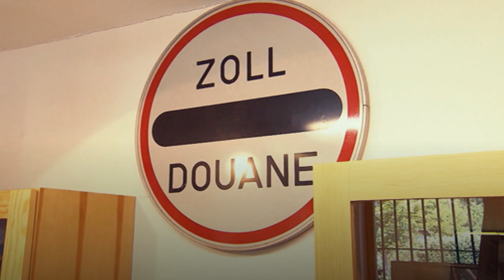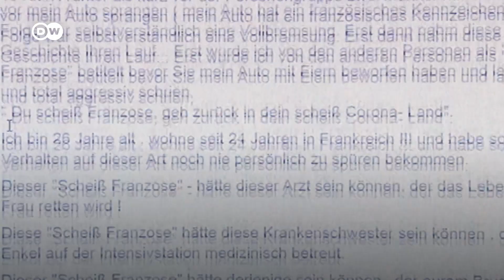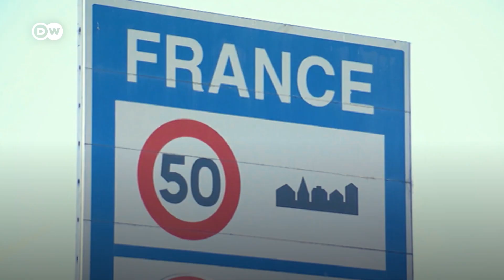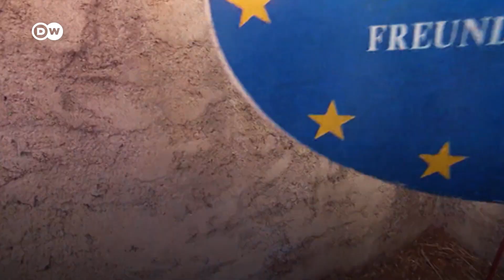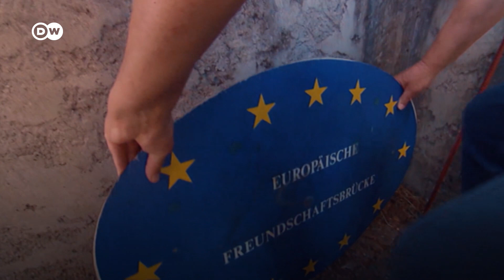Corona Almanlarla Fransızların arasını açtı - DW Türkçe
Fransa'da Almanya'dan çok daha fazla Corona vakası vardı. Daha da kötüsü: Bazı Almanların aniden Fransız komşularını birer tehdit olarak görmeye başlaması oldu. Bu durum, komşu bölgelerde bir dizi soruna neden oldu. Şimdi ise sınırlar yine açık. Peki, insanların bakış açısı değişti mi?